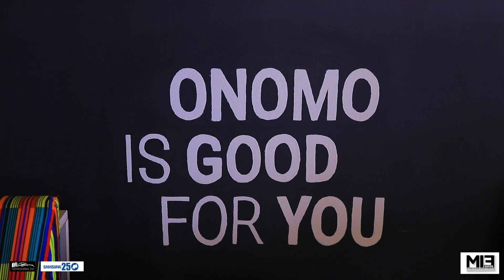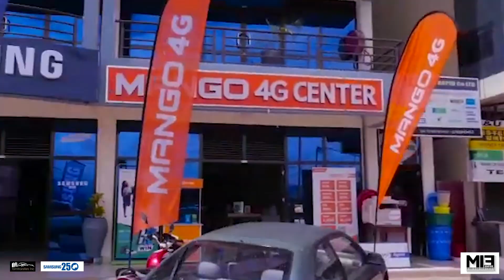Karabaye 😳Ndimbati kurega RIB Bamporiki yababariwe Atwihereye Umunyamategeko wacu amakuru yose🔥